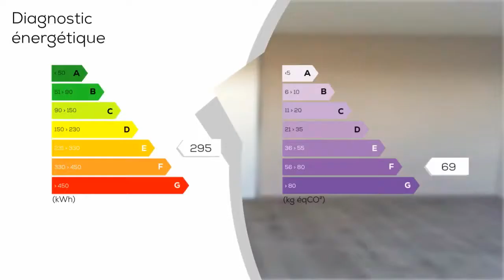A louer - Appartement - TOULOUSE (31200) - 3 pièces - 62m²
TOULOUSE BARRIERE DE PARIS T3 de 62. 65 m² au 2 ème étage : Séjour de 27. 90 m², cuisine individuelle aménagée, 2 chambres, salle de bains. BALCON de 8. 75 m² exposé EST - LOGGIA. DISPONIBLE.  Loyer 810 + 60 P Charges pour l'eau et l'entretien des parties communes.  Honoraires 816. 48 TTC.